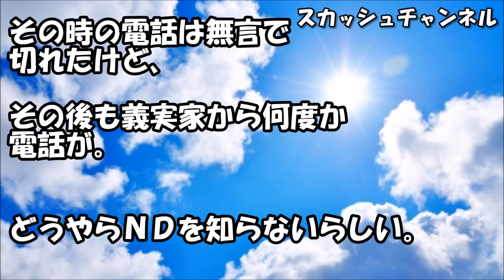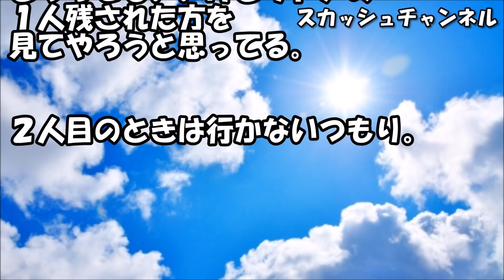スカッとする話 トメ『孫を抱くなんて面倒くさい！重いし！お祝いもナシ！』私「二度と会わせませんから！今度会うときは葬式で！」→産後半年たった頃… 【スカッと】